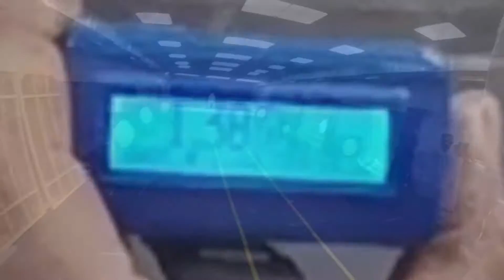Первый выстрел на 20 метров в 20см тарелку.